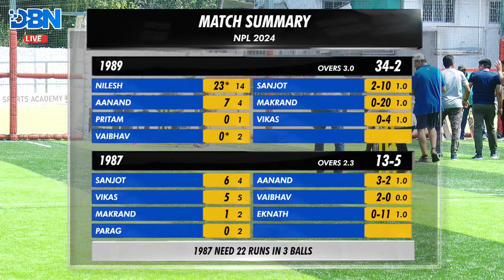DAY 1 || MATCH NO 9 || 1987 VS 1989 || NPL2024 || DBN LIVE